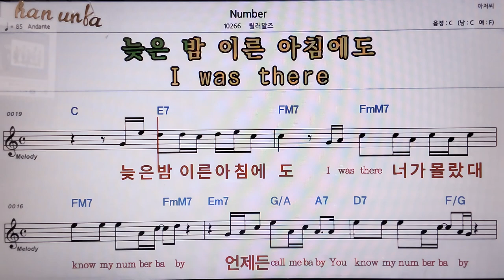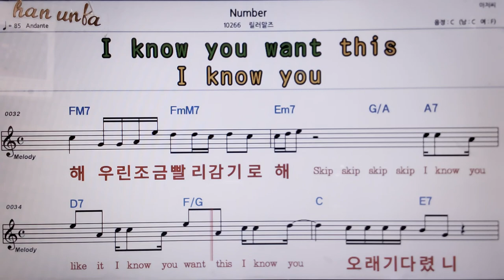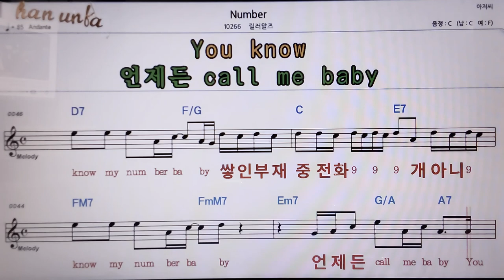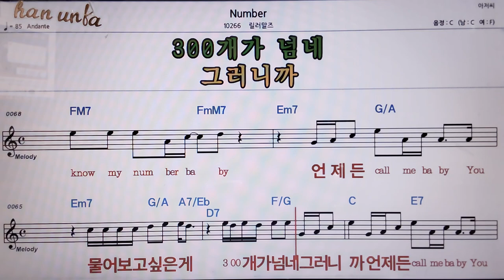Number/릴러마즈👍악보, 코드,가사,Karaoke*가라오케 반주